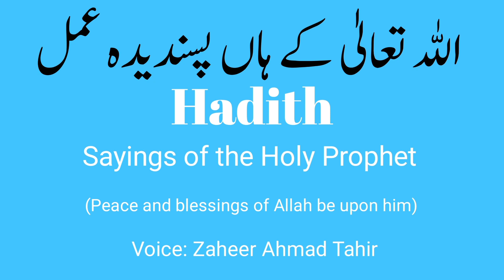اللہ تعالیٰ کے ہاں پسندیدہ عمل